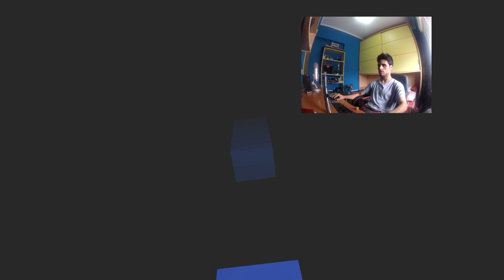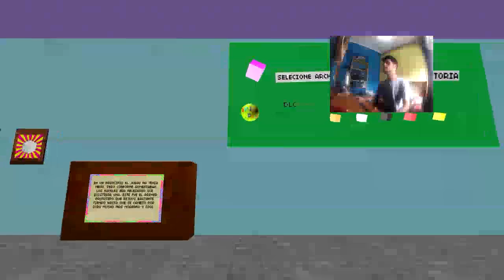Death Epileptic Pixel | Ganador del concurso de creaciones unity3d 2014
Este es el segundo gameplay que voy a hacer de los ganadores de este año 2014.

Os presento a Epileptic death pixel
Creado por Mr. Hastaloscohone\Seceh robas en youtube

Nodician no se responsabiliza de la caída de los links de los juegos de los participantes, en estos casos contactad con los creadores en caso de lo anterior mencionado.